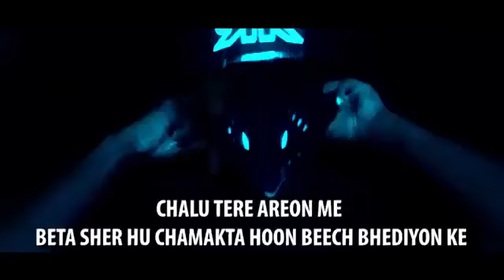Anime hantai raftaar WhatsApp status Emiway bantai | HEMANT DAYMA HD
The game is based on battle royal-style game mods previously developed by Brendan "PlayerUnknown" Greene for other games, but expanded into one standalone game under Greene's creative direction. In the game, up to one hundred players parachute onto an island and scavenge for weapons and equipment to kill others while avoiding getting killed themselves. The available safe area of the game's world decreases in size over a match, directing surviving players into tighter areas and forcing encounters. The last player or team standing wins the round.

emiway, bantai, samajh mein aaya kya?, new usic video, new rap song, new music video, hip hop, indian hip hop, rap music, hip hop music, underground, indian rap song, emiway bantai, rapper, indie rap

Anime hentai, anime hentai RAFTAAR, anime hentai (ye diss gaana hai), emiway new song, emiway new rap song, emiway bantai reply to raaftaar, raftaar reply to emiway bantai, emiway samajh mein aaya kya, emiway, raftaar, divine, mc stan, vivian divine, emiway bantai, emiway vs raftaar, emiway vs divine, emiway vs mc stan, emiway reply to mc stan, Raftaar reply to emiway, bihari lalla, fir babu, double dhakkan